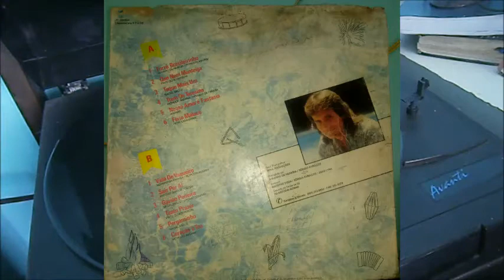Gavião Peneira - LP NOVINHO DA PARAÍBA "FORRÓ BRASILEIRINHO" - NOVA PRODUÇÕES 1993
NO VINIL.